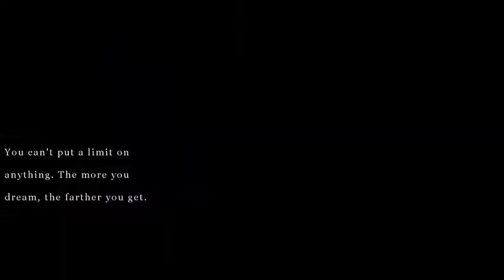普洛吉村0227790589(AA66)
感謝您加入普洛吉村重機團隊！
這我們的營業時間為
週一至週五： 09:30～19:45
六日公休
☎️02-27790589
有任何問題 疑難雜症 歡迎私訊與我們溝通!
平日先上服務
 👇加LINE 點我👇
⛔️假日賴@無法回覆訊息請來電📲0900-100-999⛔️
客服專線line:@pro.tw
!記得加@!
歡迎大家隨時來光顧！